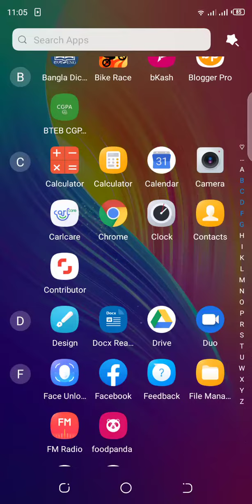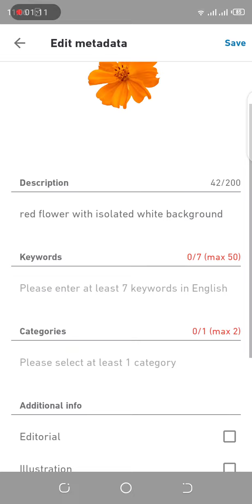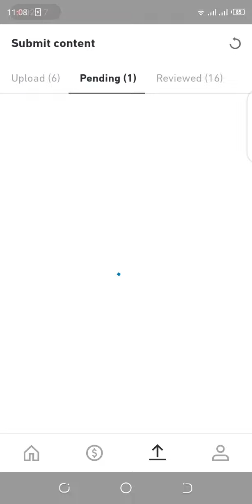How to contribute shutterstock photos || how can sell mobile photos || tts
Shutterstock contributor photos